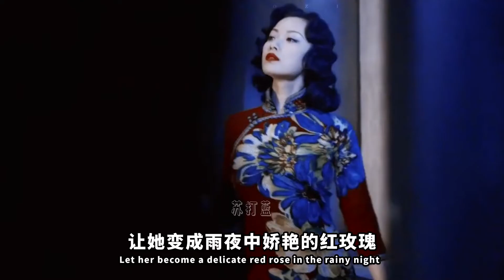最慘謀女郎，不雅照曝光，只能靠男人重建事業